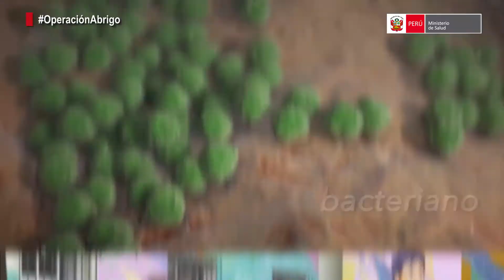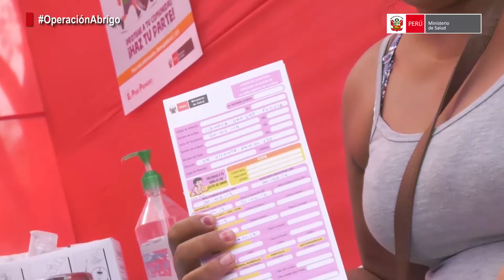NEUMONÍA EN NIÑOS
Como parte del Plan por Bajas Temperaturas denominado OperaciónAbrigo, el Minsa viene realizando más de 40 mil atenciones en salud. Seguimos trabajando por las poblaciones más vulnerables ante las heladas y friajes.